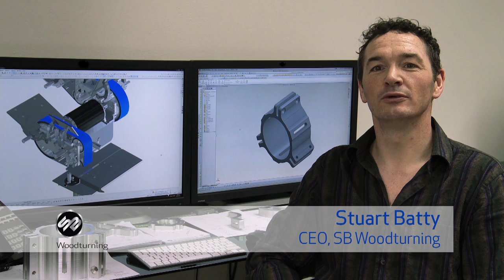SB Wooturning: 25th AAW Invite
A formal invite to visit SB Woodturning at the 25th Annual American Association of Woodturners Symposium.